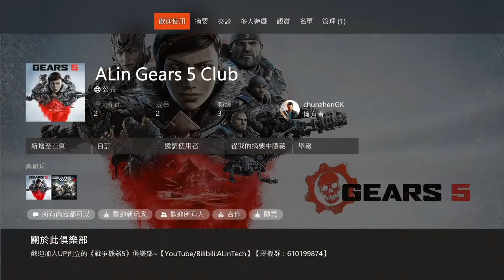《戰爭機器5》負十分鐘！！不可思議難度撤離蜂巢沖榜速攻攻略！排行榜前1%